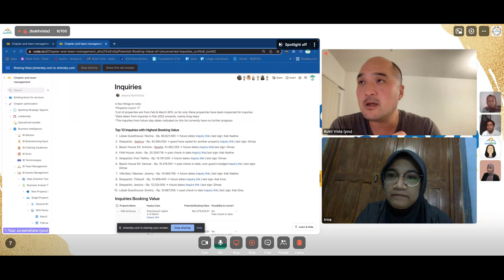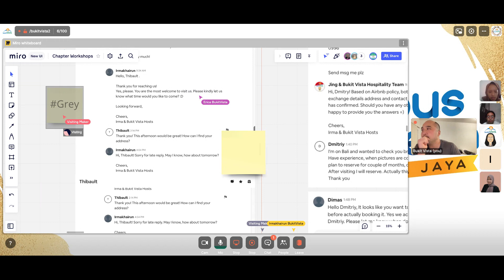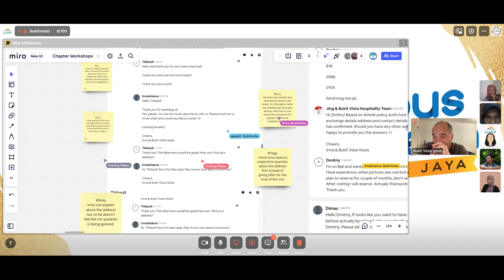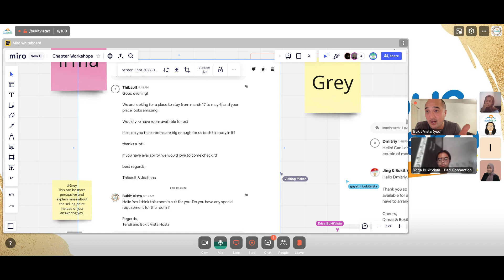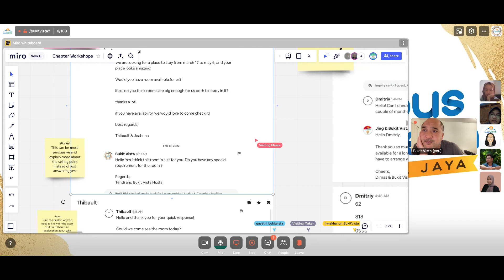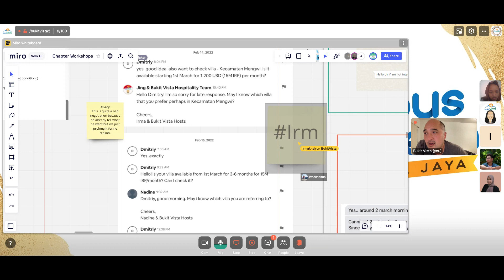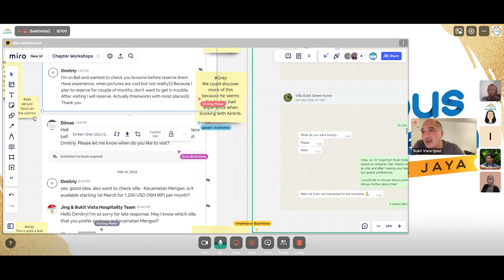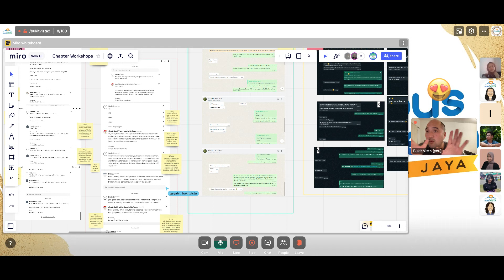Conversion Chapter - March 02, 2022